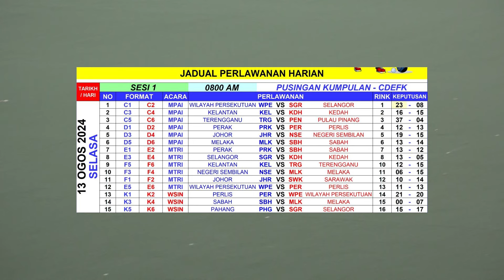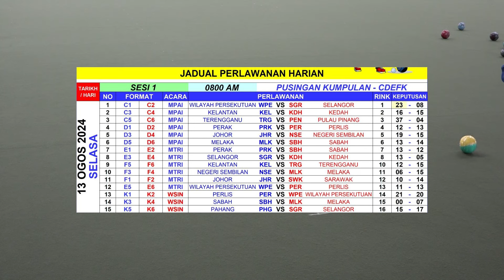Boling Padang (L) Sarawak VS Johor | Rangkuman SUKMA Sarawak 2024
Highlights perlawanan Sarawak VS Johor (Boling Padang Lelaki) yang berlangsung pada 13 Ogos 2024 di Arena Lawn Bowls Petra Jaya.